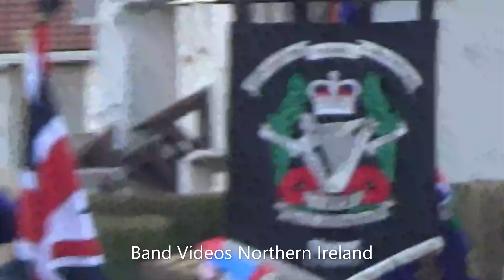Cloughfern young Conquerors (2) @ Sgt Lindsay Mooney Memorial 50th Anniversary 2023